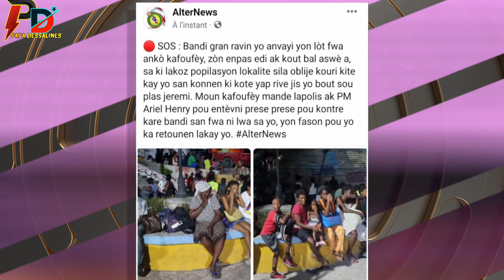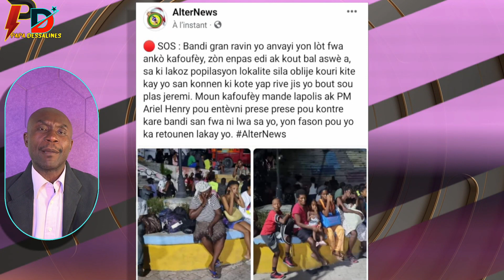Anpil moun m0uri andan nan kafoufèy manman pitit mare senti